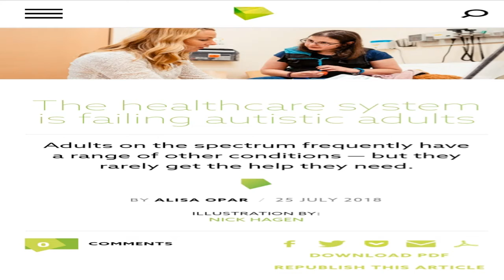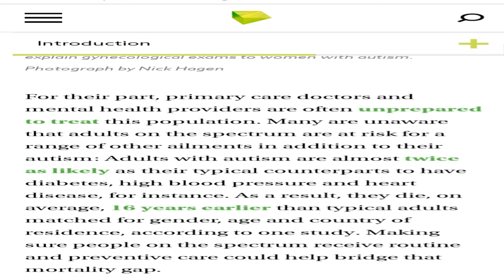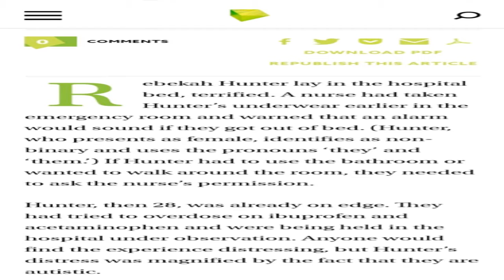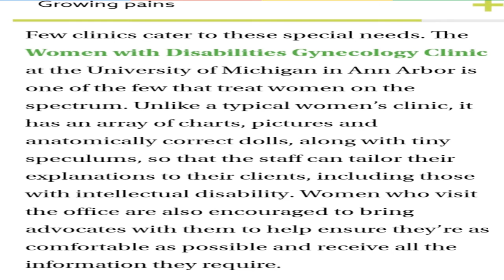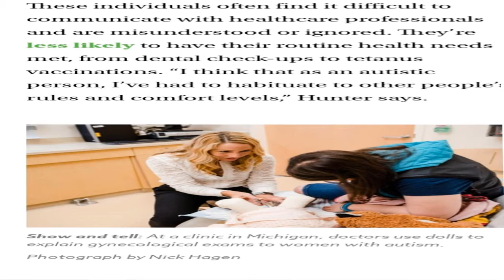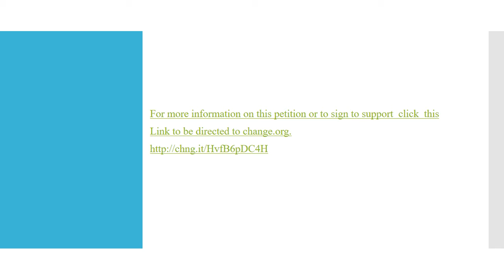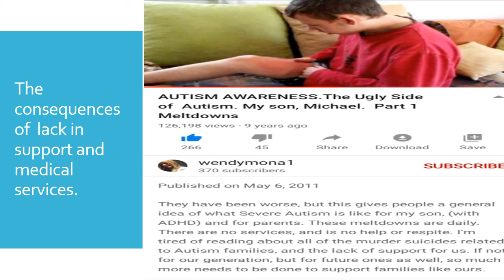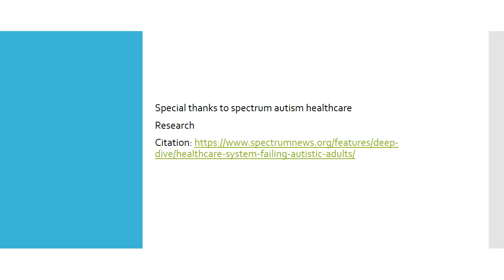John L Lynch Memorial Hospital For Exceptional Children and Adults Holyoke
This video will tell viewers about a possible future hospital which will provide specialized healthcare to people with disabilities and autism and why hospitals like these ones are necessary and proper training to hospital staff is needed.